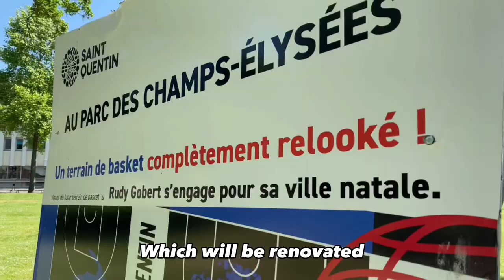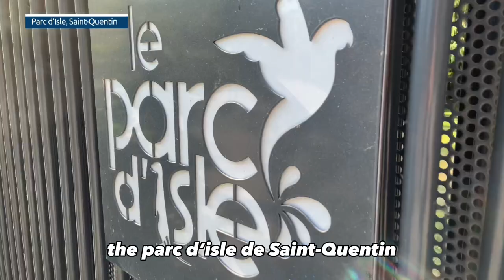Un tour à Saint-Quentin ? (Vlog)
L'équipe du Pôle Jeunesse vous présente dans cette vidéo, les lieux principaux de la ville de Saint-Quentin, si cette ville vous est étrangère, vous êtes bien tombés ! Bon visionnage !

Une création des services civiques du Pôle Jeunesse :
- Sarah Bridoux
- Baptiste Ringot
- Jean-Guillaume Messager
- Esteban Cruvellier

Vidéo montée par : Esteban Cruvellier
Sous-titres : Sarah Bridoux & Esteban Cruvellier